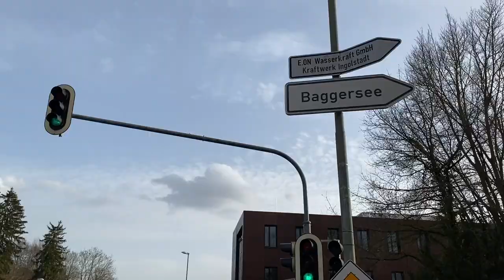BiCycle tour | A day out to German Villages | Lake near Ingolstadt - Baggersee | HINDI Vlog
German Villages | Lake near Ingolstadt - Baggersee | Cycle tour

Hey Guys, I hope everyone is doing well and keeping yourself in good Health. In this video, we are taking you to a short cycle tour to a nearby Lake from Ingolstadt. You would experience how the outskirts look like during winter (progressing towards Spring) and amidst COVID restrictions.

All of the opinions expressed on this channel are my own, and reflect my personal experiences.

So, this was a little sightseeing with us. Thank you and stay healthy !!!